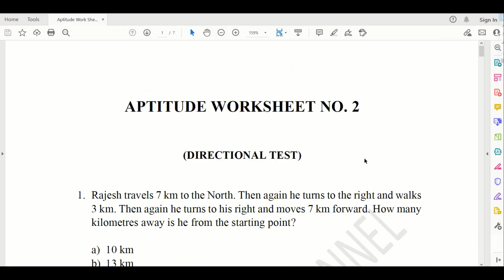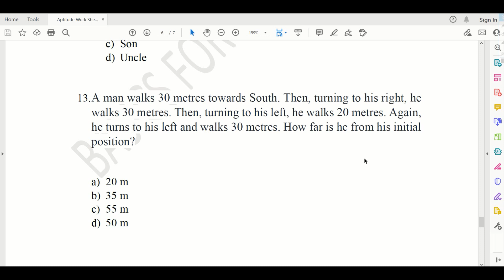Worksheet # 2 | Aptitude for BSC Nursing Entrance Exam | Download and Solve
Worksheet #2 Link

Answer Sheet #2

BSC Nursing Entrance Examination
ABVMU CET
Nursing Aptitude Test Practice Questions
Nursing Aptitude Test
Nursing Aptitude Exam

General Nursing and Midwifery Entrance Examination 2021
Arihant Publications
Master Guide
Kindle edition

General Knowledge 2022
Arihant Publications

General English for All Competitive Examinations
Arihant Publications
Kindle edition

Aptitude Preparation
ABVMU CET
Nursing Aptitude Test
Nursing Aptitude Exam